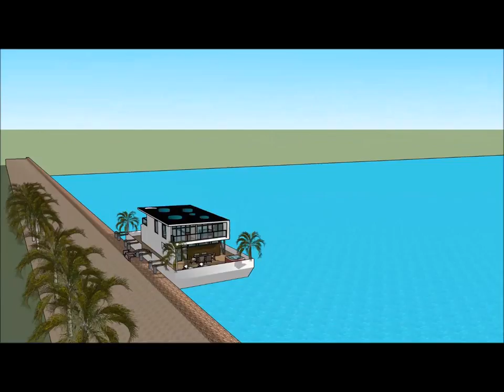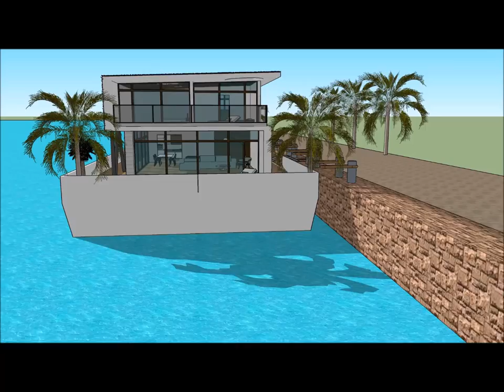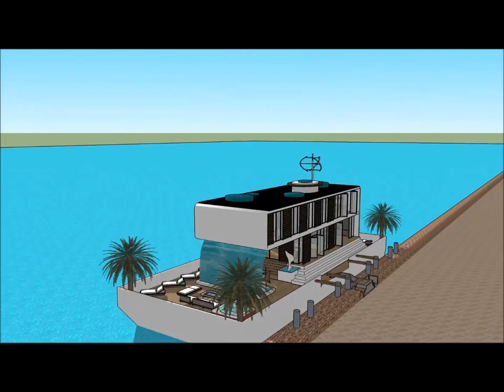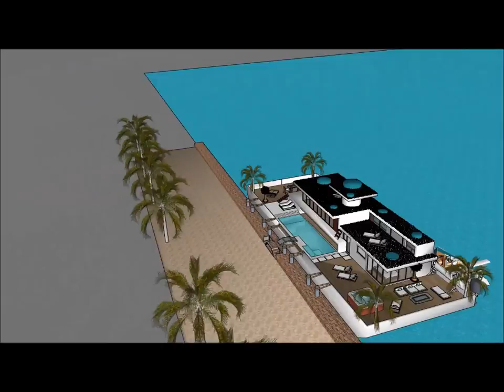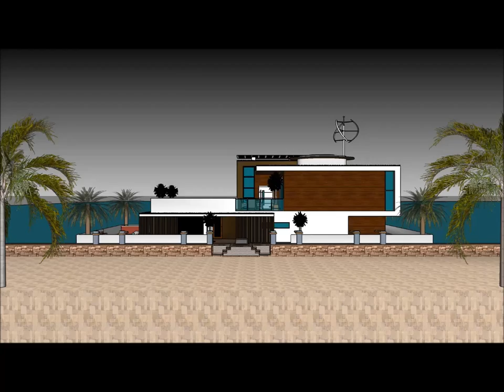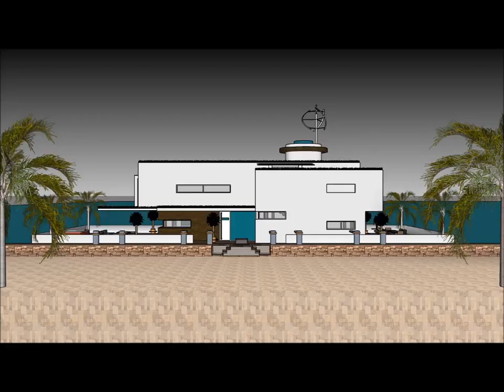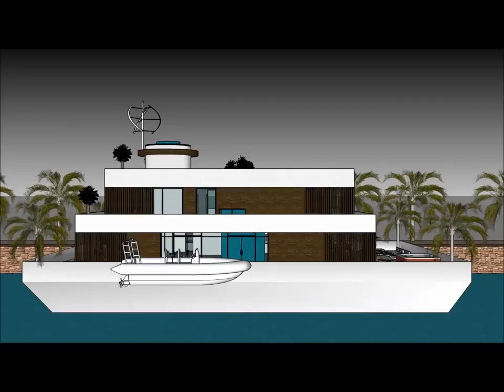Extravagant Modern houseboat design for sea in USA Los Angeles a sustainable houseboat from the futu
The Extravagant Modern houseboat design for sea in USA Los Angeles a sustainable houseboat from the futu is made to sustain quality of living Hartford NYC San Jose Boston Houston Bridgeport Palm beach Beverly hills Atherton Palo Alto Washington Seattle San Francisco Calgary Durham Portland Albany Madison Des Moines Baton Rouge Buffalo Salt Lake City Rochester Harrisburg San Diego Baltimore Denver New Haven Syracuse Minneapolis Dallas Honolulu Chicago New Orleans Pittsburgh Indianapolis Philadelphia Richmond Sacramento Cleveland Little Rock  Austin Milwaukee Bakersfield Columbus Greensboro Oxnard Virginia Beach Nashville Charlotte Atlanta Springfield Oklahoma Raleigh Cincinnati  Kansas city Orlando Tulsa Fresno Cherry Hills Village Scarsdale Mexico city Long Beach San Pedro Old Greenwich Short Hills Scarsdale Bronxville Fort Hunt Western Springs Menlo Park Wilmette or elsewhere.

The Extravagant Modern houseboat design for sea in USA Los Angeles a sustainable houseboat from the futu includes an Extravagant Barge Design ready for the extravagant user to rent the barge Houseboat Hartford NYC San Jose Boston Houston Bridgeport Palm beach Beverly hills Atherton Palo Alto Washington Seattle San Francisco Calgary Durham Portland Albany Madison Des Moines Baton Rouge Buffalo Salt Lake City Rochester Harrisburg San Diego Baltimore Denver New Haven Syracuse Minneapolis Dallas Honolulu Chicago New Orleans Pittsburgh Indianapolis Philadelphia Richmond Sacramento Cleveland Little Rock  Austin Milwaukee Bakersfield Columbus Greensboro Oxnard Virginia Beach Nashville Charlotte Atlanta Springfield Oklahoma Raleigh Cincinnati  Kansas city Orlando Tulsa Fresno Cherry Hills Village Scarsdale Mexico city Long Beach San Pedro Old Greenwich Short Hills Scarsdale Bronxville Fort Hunt Western Springs Menlo Park Wilmette

The Extravagant Modern houseboat design for sea in USA Los Angeles a sustainable houseboat from the futu has three level plans with basement underneath it, which consist all the facilities needed for the renter. The Houseboat Barge has a unique modern contemporary design with unique architectural features. It has its own lounge area with gorgeous view of the bay. Hartford NYC San Jose Boston Houston Bridgeport Palm beach Beverly hills Atherton Palo Alto Washington Seattle San Francisco Calgary Durham Portland Albany Madison Des Moines Baton Rouge Buffalo Salt Lake City Rochester Harrisburg San Diego Baltimore Denver New Haven Syracuse Minneapolis Dallas Honolulu Chicago New Orleans Pittsburgh Indianapolis Philadelphia Richmond Sacramento Cleveland Little Rock  Austin Milwaukee Bakersfield Columbus Greensboro Oxnard Virginia Beach Nashville Charlotte Atlanta Springfield Oklahoma Raleigh Cincinnati  Kansas city Orlando Tulsa Fresno Cherry Hills Village Scarsdale Mexico city Long Beach San Pedro Old Greenwich Short Hills Scarsdale Bronxville Fort Hunt Western Springs Menlo Park Wilmette